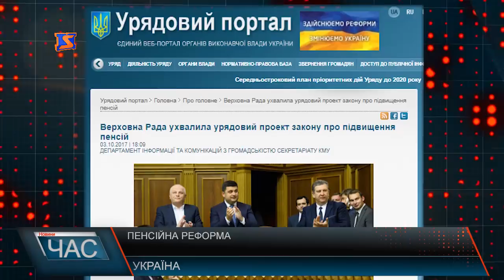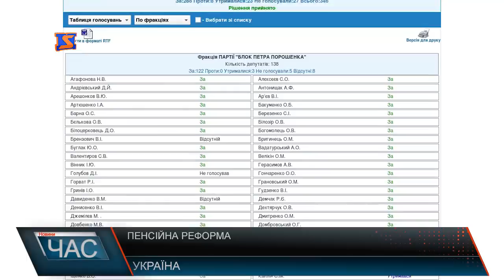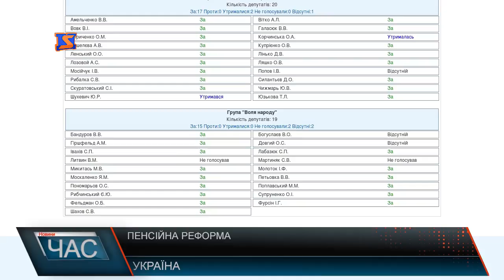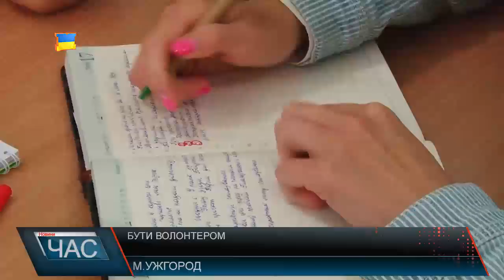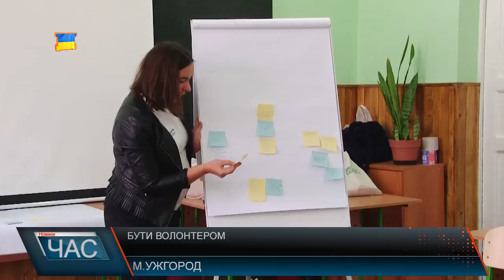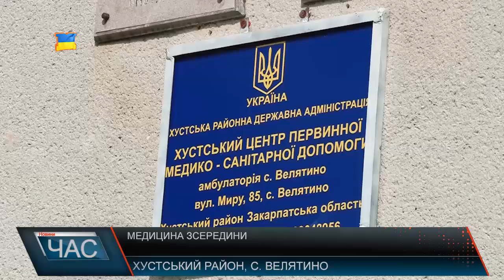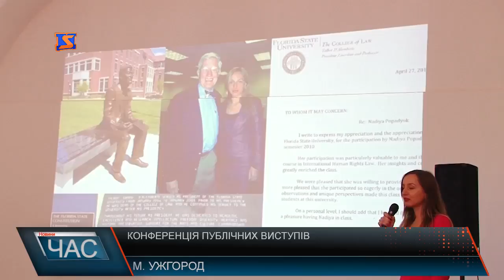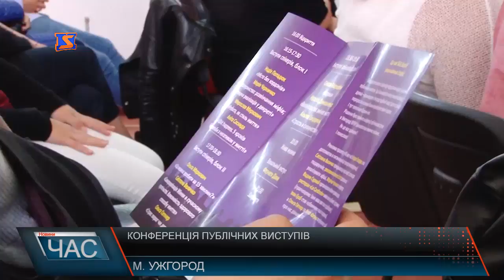Програма “ЧАС”. Hовини Закарпаття за 04 жовтня 2017 року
1 Довгоочікувані зміни. Пенсійна реформа
2 Не проїхати. Черги на кордонах.
3 Конференція публічних виступів. Talk about.
4 Медицина зсередини. Проблеми галузі.
5 Нагородили. Відзначення найкращих.